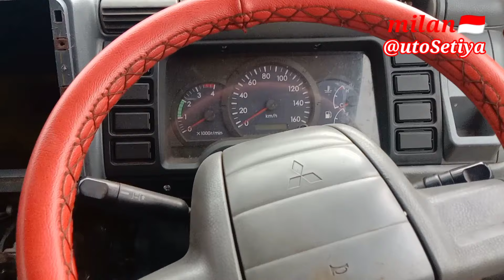Letak dan fungsi relay Mitsubishi Canter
mengenai letak dan fungsi relay Mitsubishi terbagi menjadi 2 bagian yaitu blok kiri terdiri :
relay wifer utama
relay klakson
relay wifer interval
kemudian untuk blok kanan terdiri 6 relay yaitu relay :
relay tail
relay HU lampu jauh
relay HL  lampu pendek
relay starter
relay engine stop
relay fog lamp